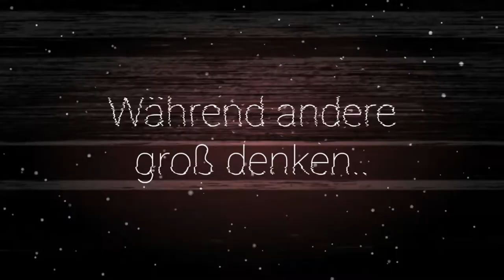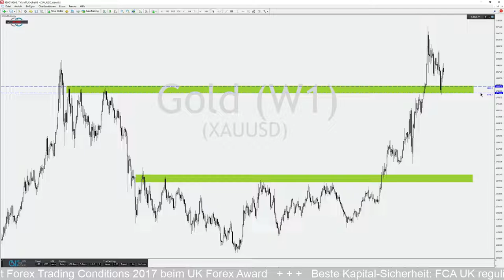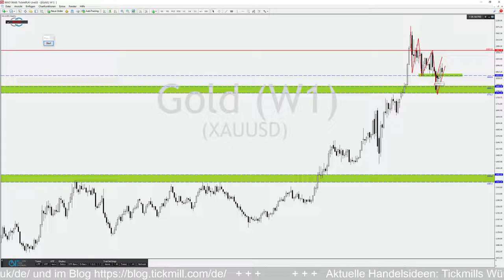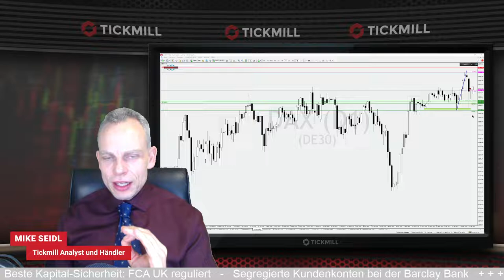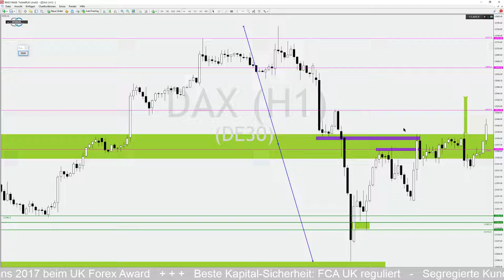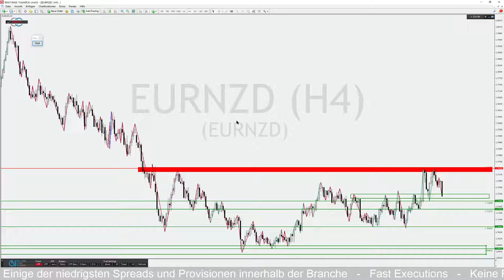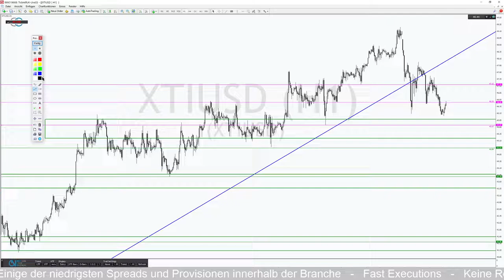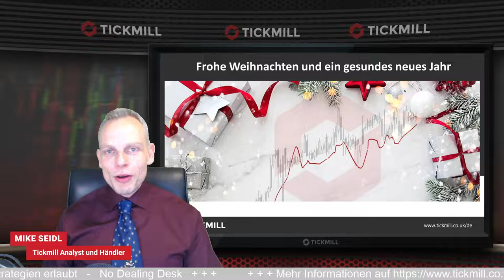DAX mit Kursziel 14.000 Punkte